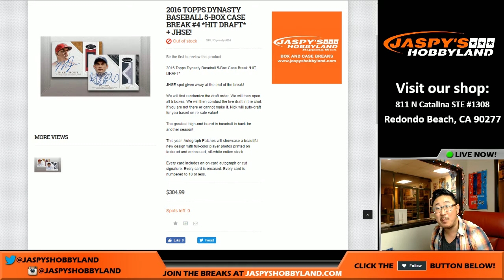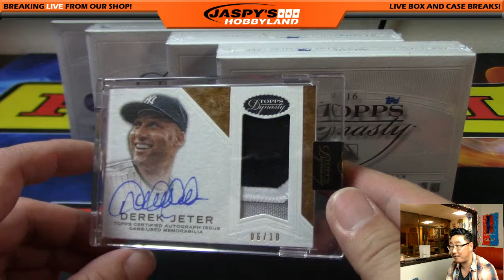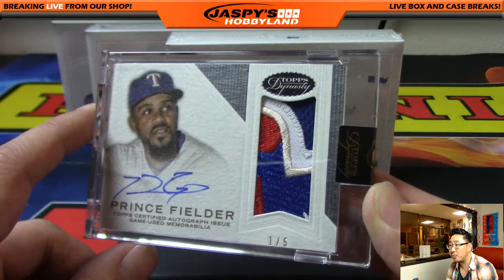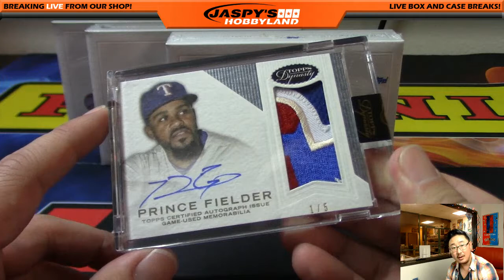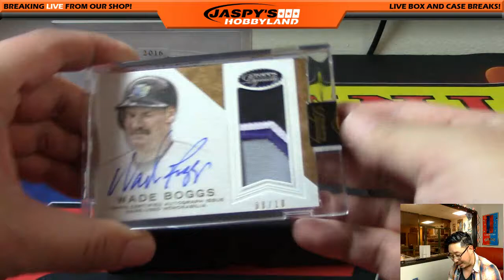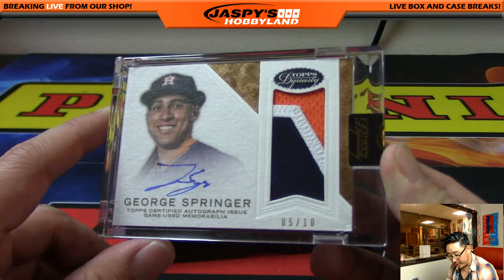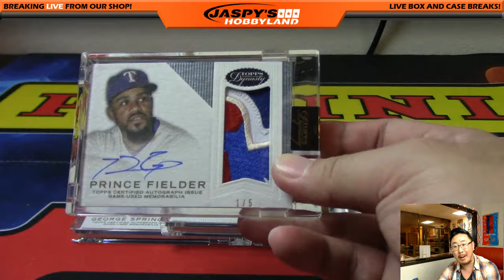12/07/16 [5Box RANDOM HIT] #4 - 2016 Topps Dynasty MLB Baseball